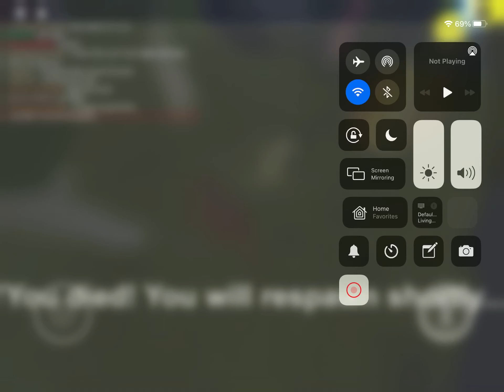HYDRAST1C’s friend exploits in war